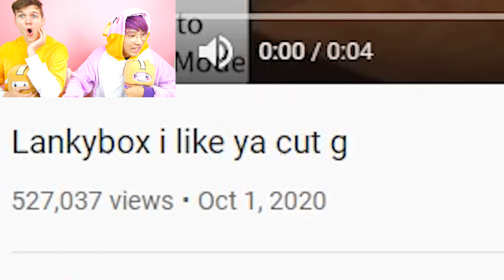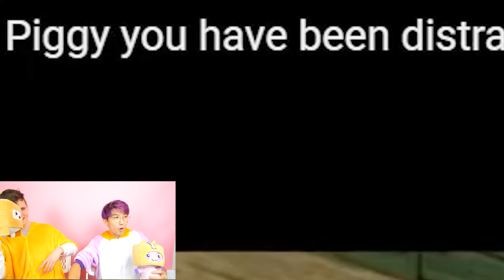LANKYBOX REACTS TO NEW FUNNY PIGGY MEMES! (HILARIOUS MOMENTS)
LankyBox reacts to Piggy memes and watches a Piggy meme compilation!
Use code: DRAG-ONFL-IGHT-GLOB for 100 Crystals, until 11/31!